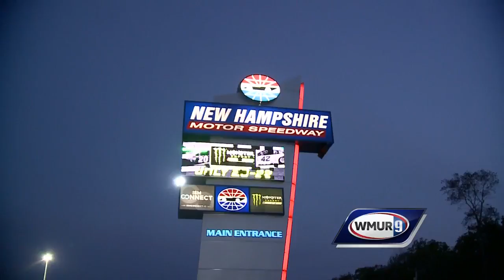Superior court rules NHMS can hold music festival in 2019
The Merrimack County Superior Court has given the green light to a three-day music festival at the New Hampshire Motor Speedway.